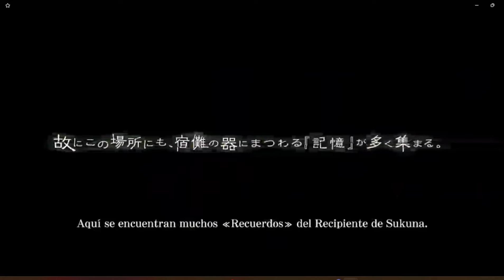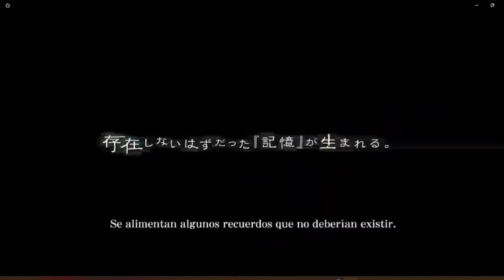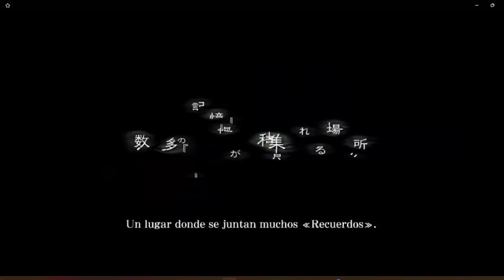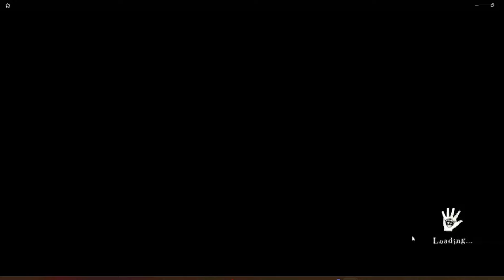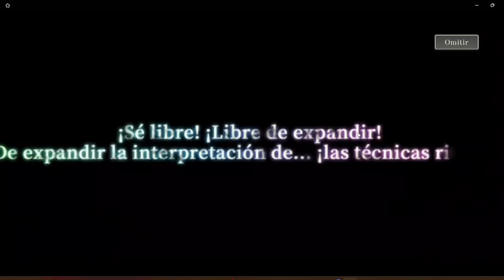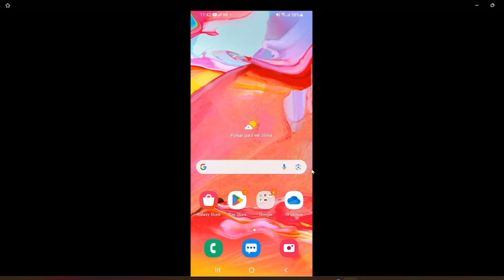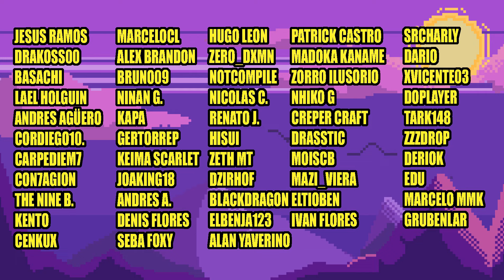JUJUTSU KAISEN PHANTOM PARADE, PRIMERAS IMPRESIONES